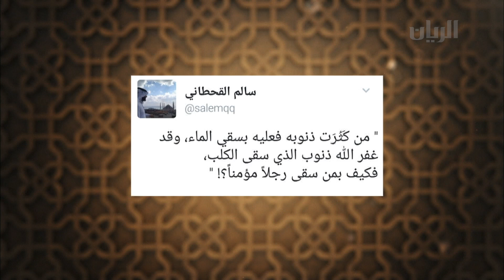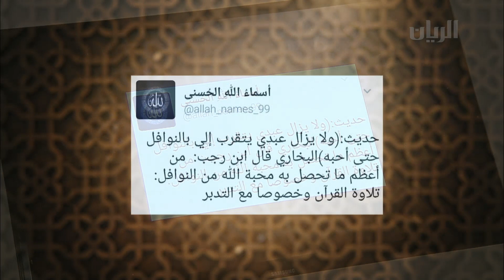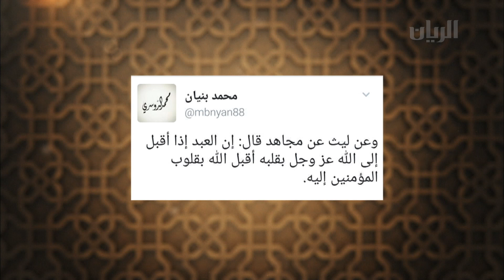برنامج رمضان الدوحة - الحلقة التاسعة - 04-06-2017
تتحدث هذه الحلقة عن فضل الصلاة وثوابها بمشاركة الإمامين والخطيبين مال الله الجابر و محمد يحيى طاهر
يمكنكم متابعتنا اكثر على الروابط التالية :